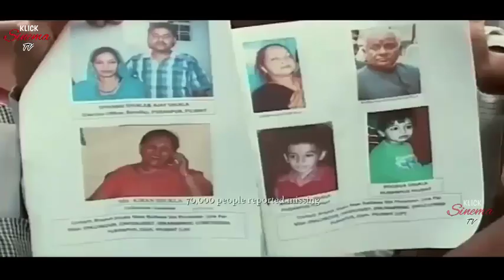▶️KISAH CINTA BEDA AGAMA BERBALUT BENCANA. Alur Cerita Film India.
Film yang dirilis pada tahun 2018 ini mengisahkan tentang kisah cinta dua insan beda agama yang berbalut bencana. Sang cowok merupakan seorang porter miskin beragam islam sedangkan sang cewek anak imam besar beragama Hindu.